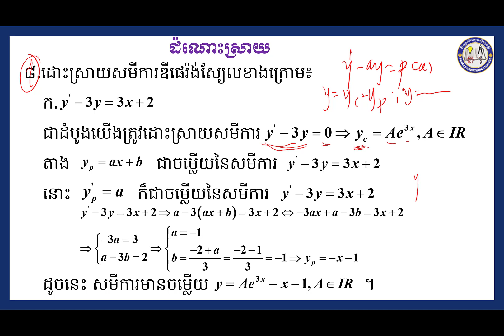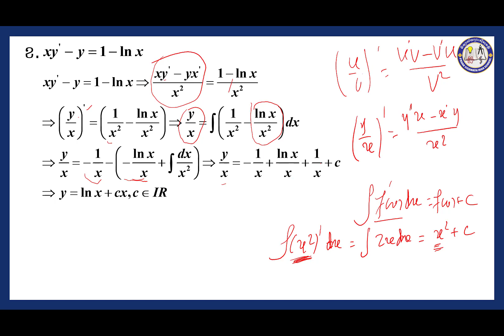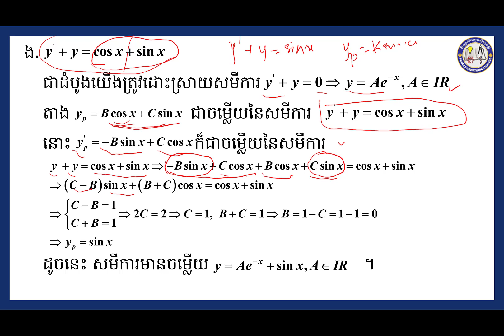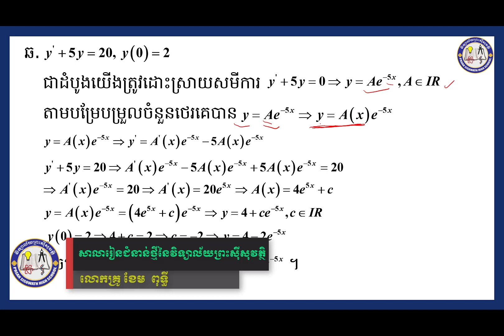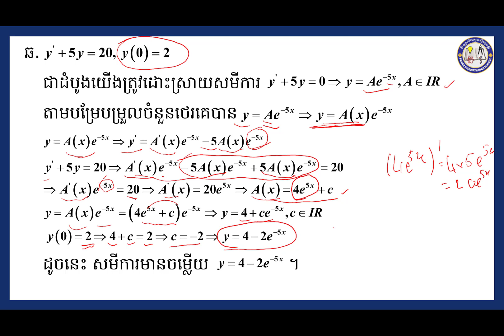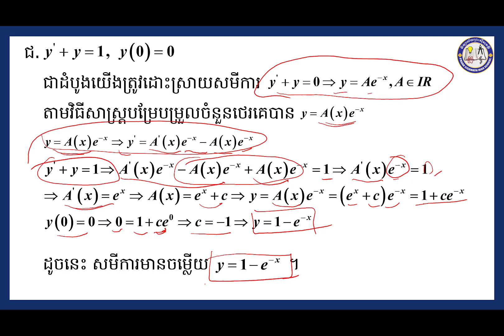2 K12MAEP121 គណិតវិទ្យា៖ជំពូកទី៥ សមីការឌីផេរ៉ង់ស្យែល កម្រិតខ្ពស់